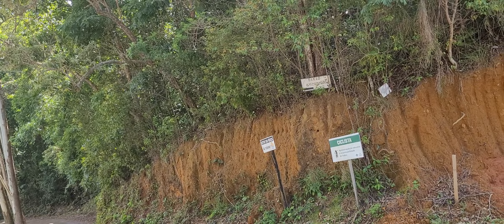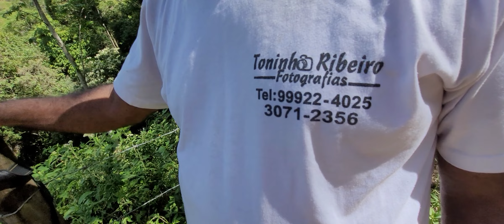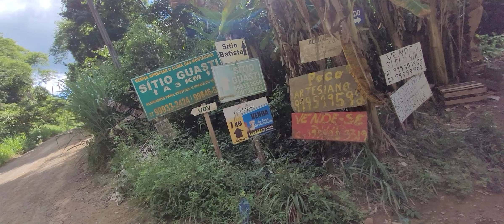ESTRADAS PERDIDAS PELOS MISTÉRIOS DO INTERIOR DE VIANA